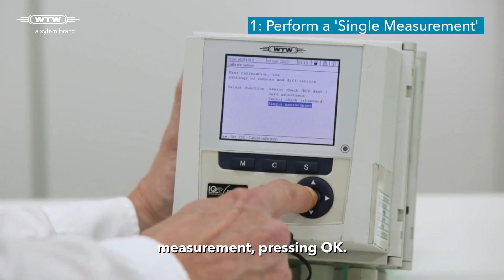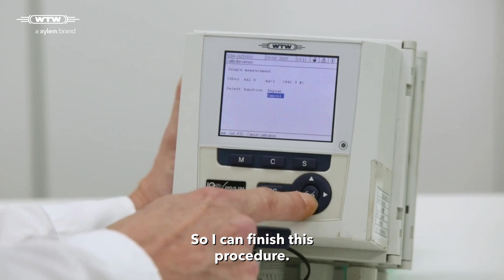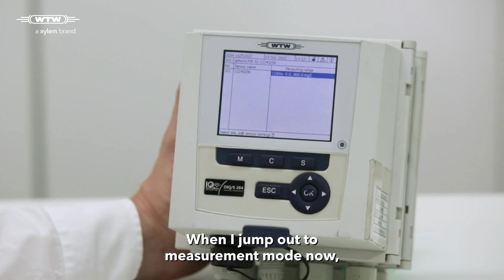WTW IQ Sensor Net: How to adjust WTW UV and UV-Vis sensors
Join Senior Application Specialist Georg Hatzelmann in this detailed tutorial as he demonstrates the step-by-step process of adjusting WTW UV and UV-Vis sensors.

00:00 Intro
00:19 Getting started
00:31 Perform a 'Single Measurement'
00:42 Take a grab sample and note results of the 'Single Measurement'
01:09 Switch off 'Maintenance Condition' and make a lab analysis
01:51 Adjust the value pairs and 'Save and quit'
02:18 Outro